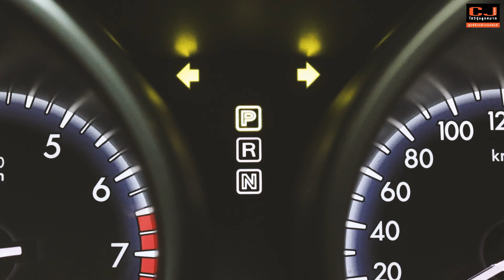6 จุดสำคัญก่อนการเดินทางในช่วงเทศกาล🚗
6 จุดสำคัญก่อนการเดินทางในช่วงเทศกาล
ช่วงเทศกาลนั้นเป็นวันเวลาที่ใคร ๆ หลาย ๆ คนต่างเฝ้ารอคอยนับวันให้มาถึงทุกคนต่างมีแผนที่จะไปเที่ยวพักร้อนในช่วงวันหยุดแบบนี้ แต่ก่อนที่เราจะไปพักร้อนสิ่งที่เราต้องคํานึงในการเดินทางมีหลายปัจจัยเเต่ 1 ในนั้นก็คือ รถยนต์ ก็ที่เราตรวจเช็คสภาพรถยนต์ก่อนออกเดินทางเป็นสิ่งที่ดีมากในทุกๆการเดินทางไม่ว่าจะไปที่ไหน ทาง CJ AUTOโชว์จุ่งลูกหมากจึงขอเป็นส่วน 1 ในการตรวจเช็ครถขอท่านเพื่อที่ท่านจะได้ปลอดภัยทุการขับขี่และทุการเดินทาง